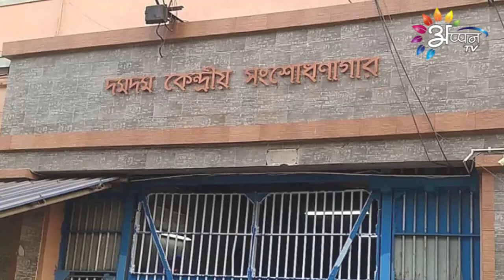४० वर्षबाद भारतीय जेलसँ छुटल दीपक जैशी। रिपाेर्ट ।